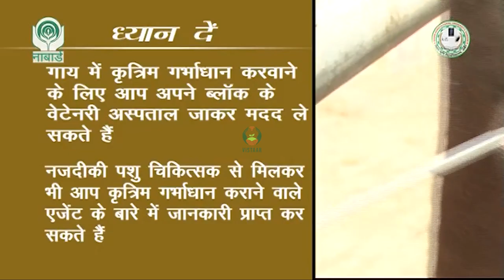गाय में कृत्रिम गर्भधारण की विधि व जानकारी